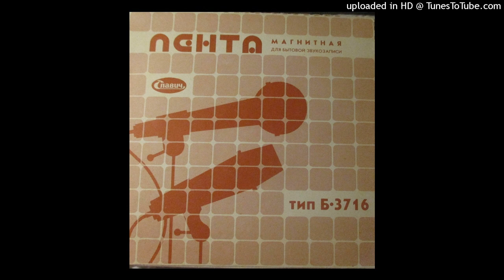Terminal X - Jäljed